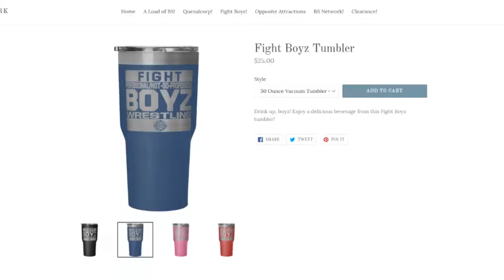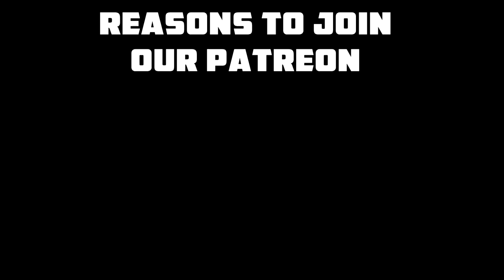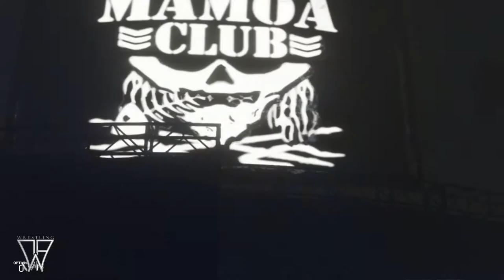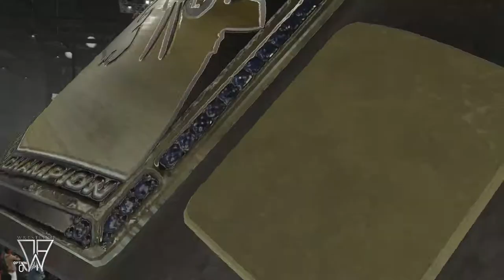JWF: Heck in a Sec '19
Welcome, ladies and gentlemen, to a PPV with apocalyptic consequences! It's Heck in a Sec 2019! We're gonna see The Dynasty in action, every title defended and most importantly... our champion will face off against his brother in a Hell in a Cell match that could very well end the world!

Matches
Heck in a Sec for JWF Captain's Championship: Blake Tanner (c) vs. The Hammer Man
Triple-Threat Ladder Match for the Tag Titles: The BS (c) vs. Canadian Crew vs. Chuck and Dylan
Heck in a Sec match for the JWF Championship: Mamoa Curry (c) vs. The Leviathan

Simulated in WWE 2K19